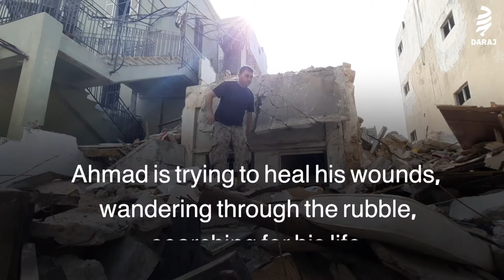"I Wish I Died With Them"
A quarter of those who died during the Beirut Port Explosion were Syrian, this is Ahmad and his story..